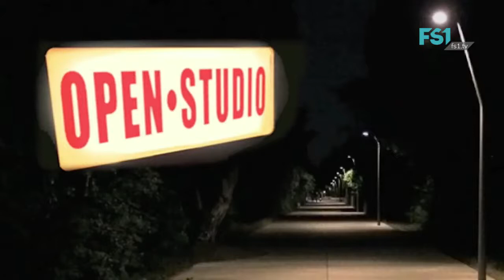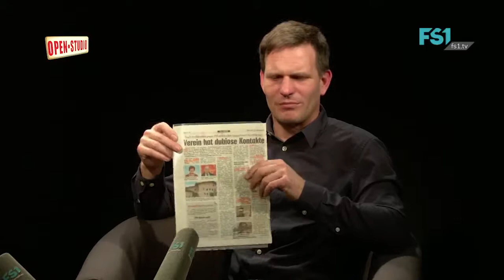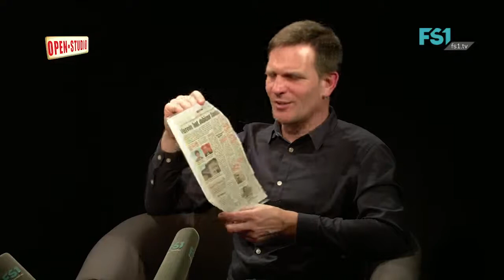Stellungnahme von KryptoTV auf FS1 im Open Studio